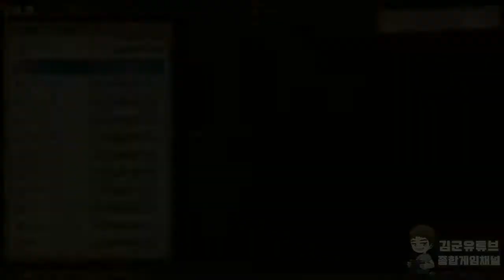[김군] 스위치 몬스터 헌터 스토리즈 2 파멸의 날개 : 잃어버린 소중한 그것 (Monster Hunter Stories 2: Wings of Ruin)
잃어버린 소중한 그것 (Monster Hunter Stories 2: Wings of Ruin)